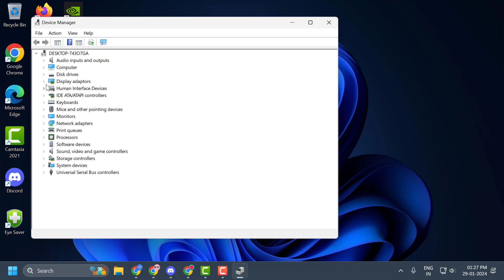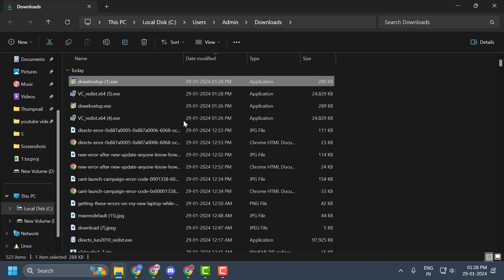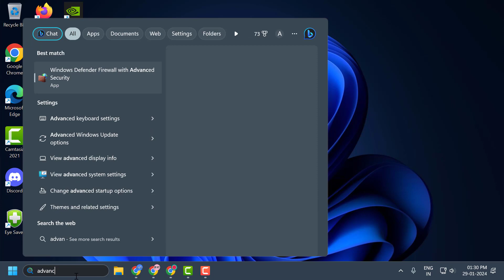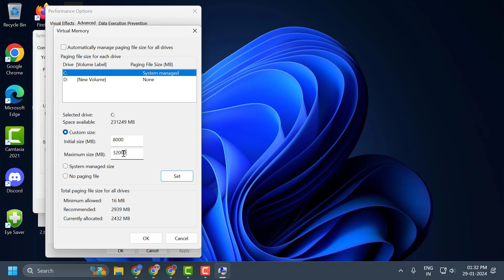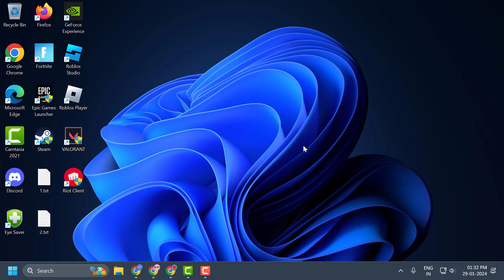How to Fix Modern Warzone 2 DirectX Error with Error Code 0x887A0005 (2024)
Resolve the DirectX error with Error Code 0x887A0005 in Modern Warzone 2 using our comprehensive 2024 guide. Discover effective solutions and step-by-step instructions to tackle this specific issue, ensuring a smooth gaming experience. Don't let DirectX errors impede your Modern Warzone 2 adventure—follow our guide for quick and efficient solutions.

00:00 Introduction
00:11 Method 1 is to underclocking and roll back gpu
00:58 Method 2 is to download the visual c++ and directx
01:34 Method 3 is to disable discord overlays
01:58 Method 4 is to lower settings and increasing vram